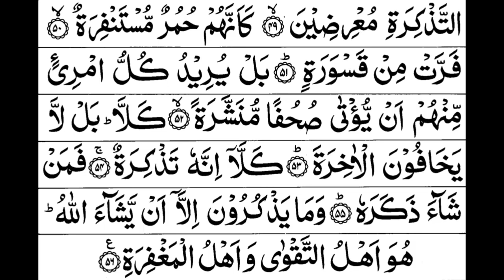74 - Surah Al Muddassir Full | Sheikh Mishary Rashid Al-Afasy With Arabic Text (HD)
74 - Surah Al Muddassir Full | Sheikh Mishary Rashid Al-Afasy With Arabic Text (HD)